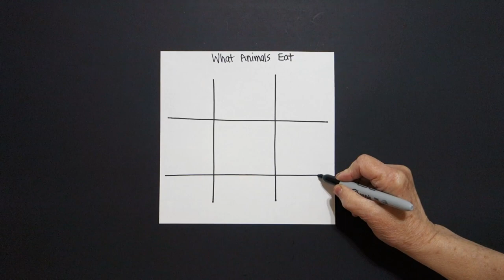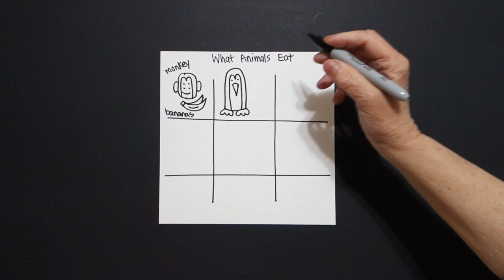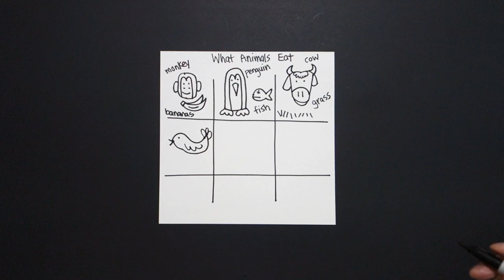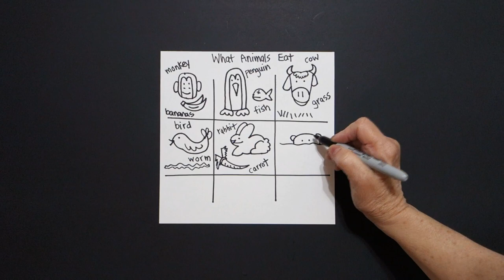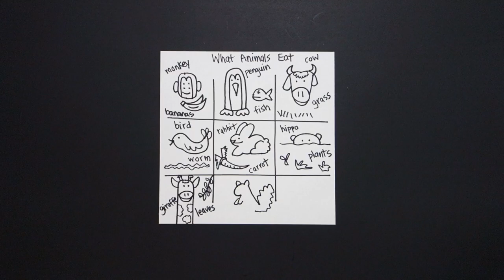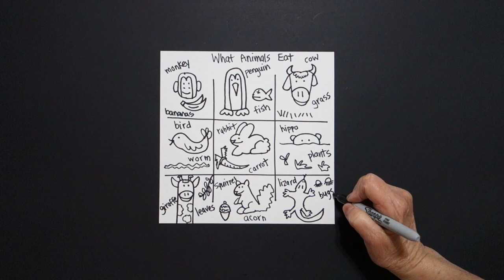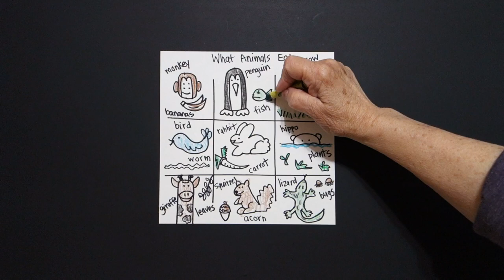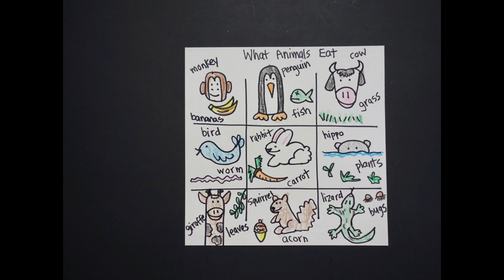Let's Draw What Animals Eat!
Easy to follow directions, using right brain drawing techniques, showing how to draw What Animals Eat!